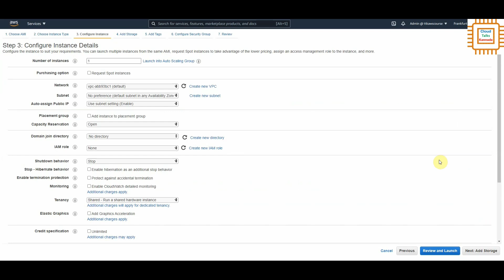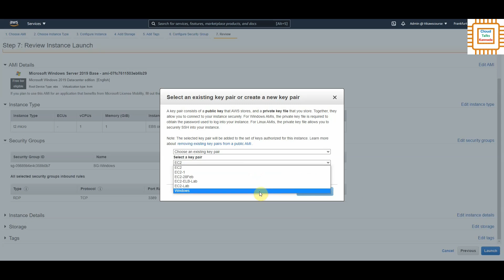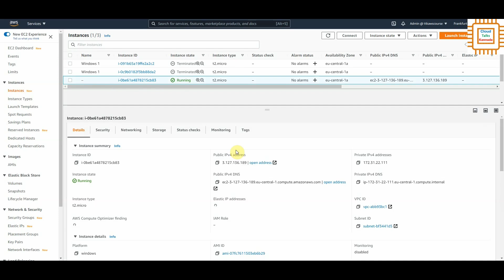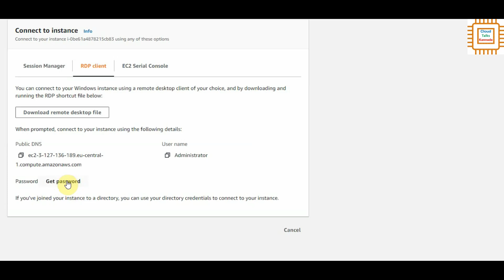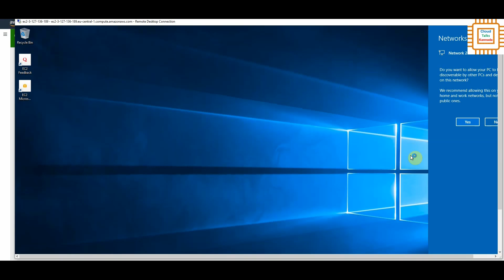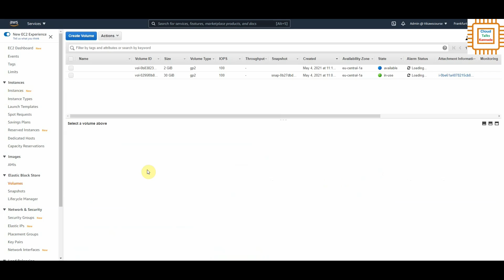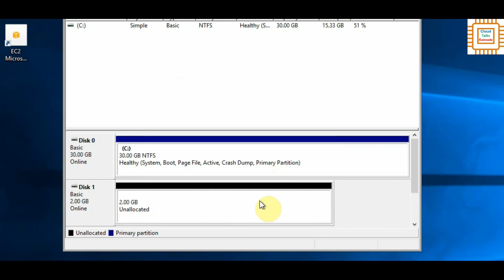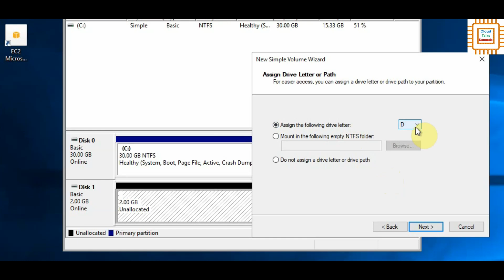How to attach EBS volume to EC2 instance Windows | AWS EBS | Amazon EBS | Elastic Block Storage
This video shows how to attach ebs volume to ec2 instance windows. I will show how to create AWS EBS volume, how to format Amazon EBS on windows server and attach this elastic block storage to Windows server.

Timelines
0:00 Introduction.
About Channel
cloud talks kannada - Cloud Computing and AWS tutorials. Tips & Tricks for Microsoft and Google products and more.
cloudtalkskannada - Find all my videos by clicking this.

Music
Subscribe_Button from Cliply.co